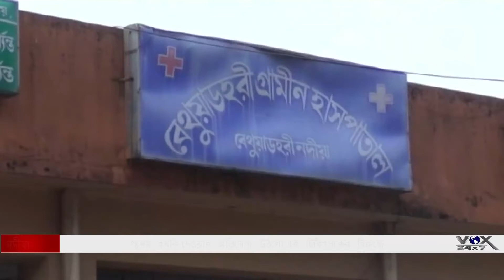খুনের হুমকি দেওয়ার অভিযোগ উঠলো এক চিকিৎসকের বিরুদ্ধে